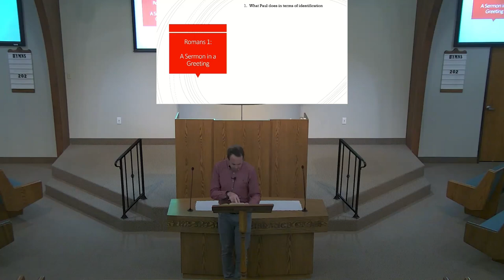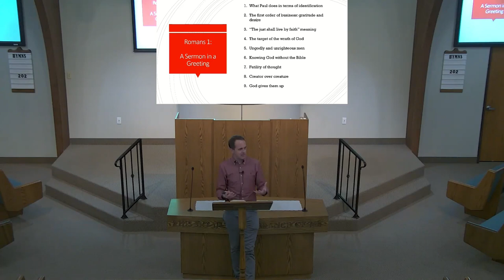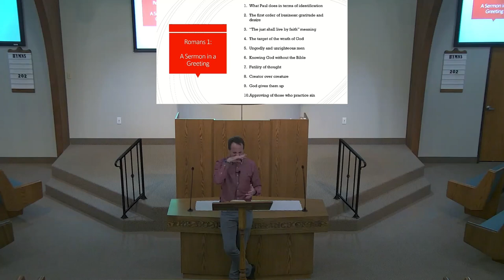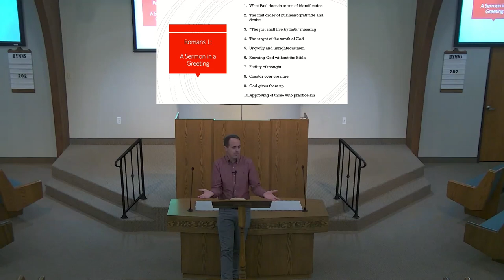2022-10-12 - Romans Lesson 1 (Cory Byrd)